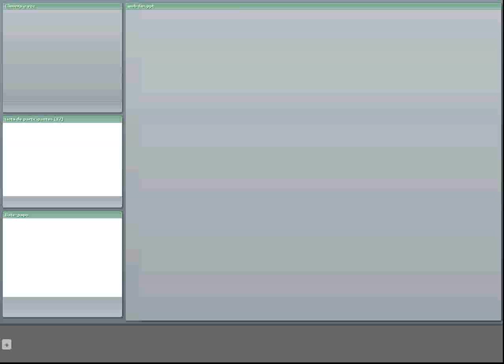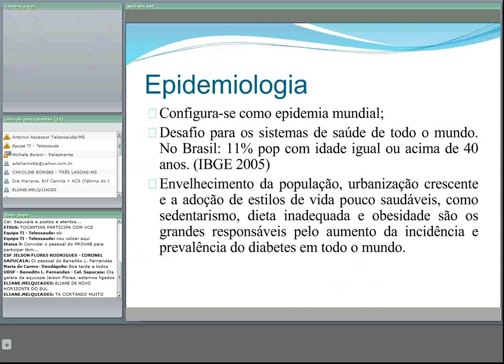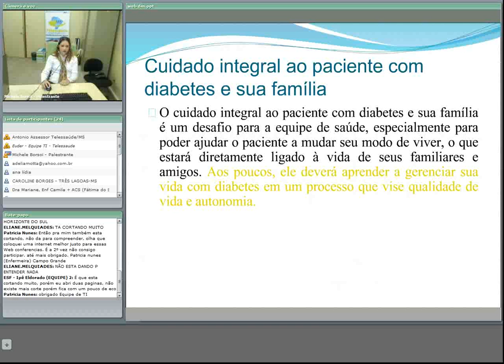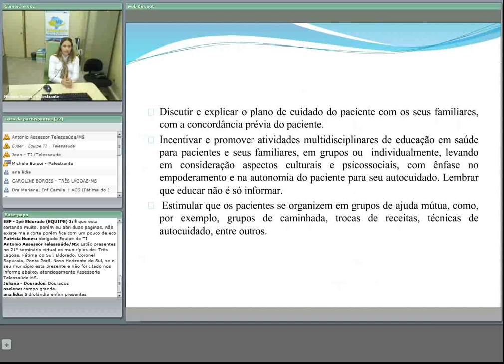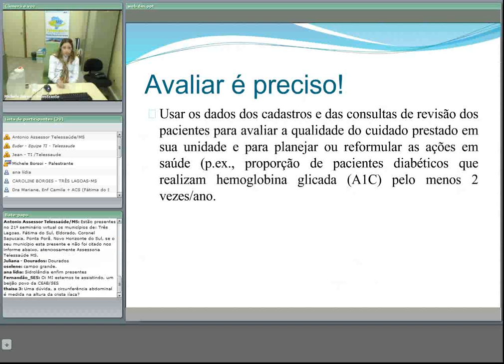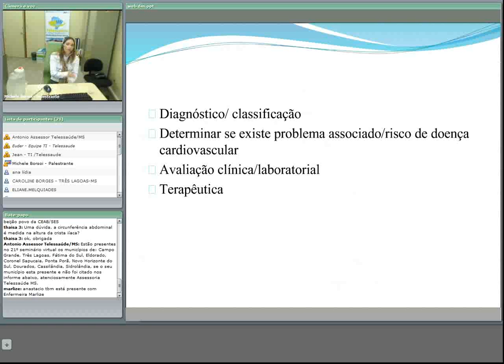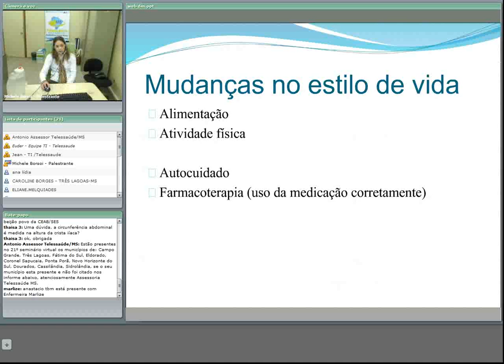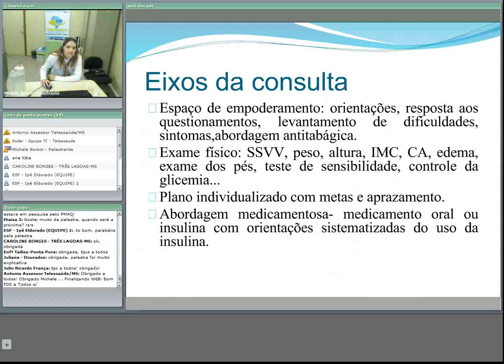Consulta de Enfermagem para a pessoa com Diabetes Mellitus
Palestrante: Michele Batiston Borsoi
Teleconsultora de Enfermagem